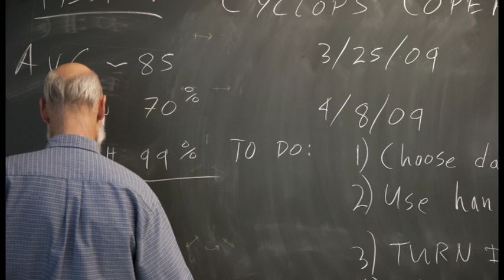Earth Sciences - University of Northern Colorado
Students and teachers discuss the Earth Science program.